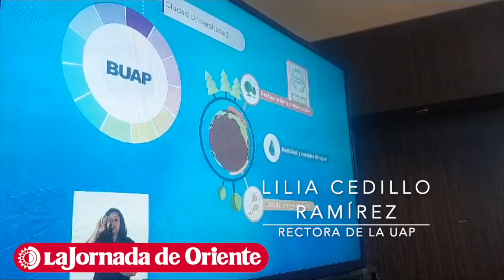Cedillo Ramírez destaca como su mayor logro, en este segundo año de gestión, la construcción de CU2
La rectora Lilia Cedillo Ramírez destaca como el mayor logro en este segundo año de gestión el inicio de la construcción de Ciudad Universitaria 2 en el Ecocampus de Valsequillo, que para 2030 albergará a 30 mil estudiantes